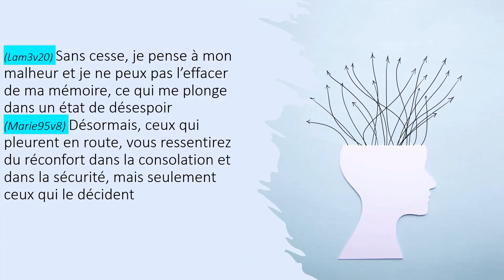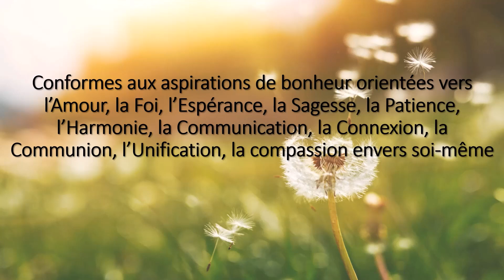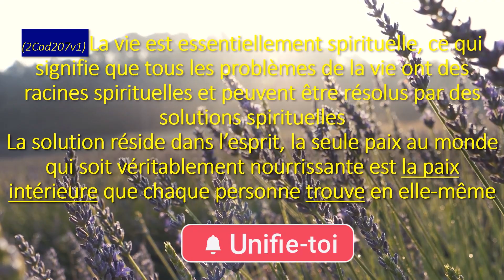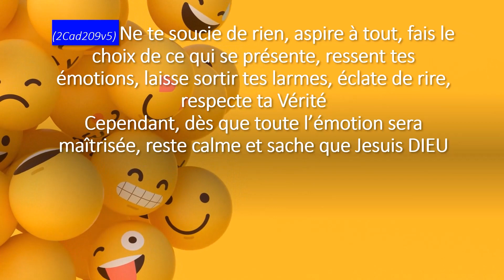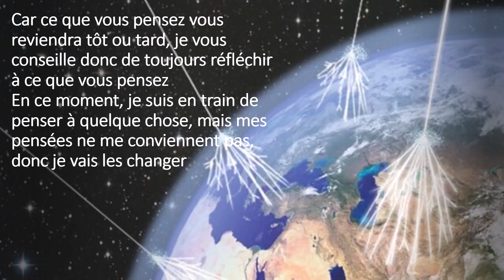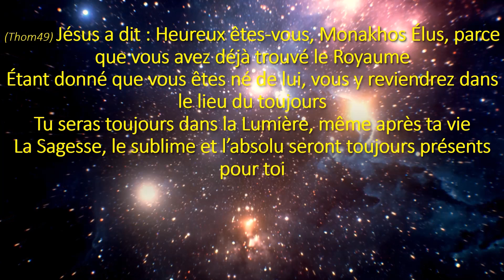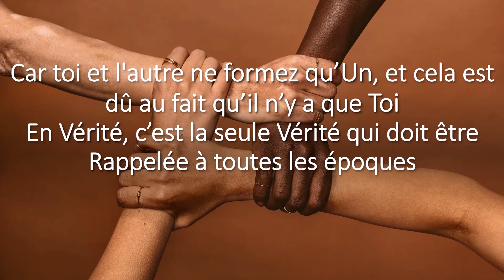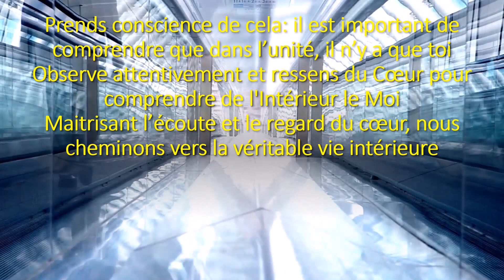Pour comprendre de l'intérieur le Moi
comment croire en dieu quand tout va mal, je vais vous expliquer le mystère supreme, épreuve de la vie, paix intérieure, dépression mental, dieu a deja ouvert un chemin la ou tout semble ferme, livre conversation avec dieu, énergie zen, conscience et spiritualité, comment trouver le bonheur en soi, comment retrouver la joie de vivre et le bonheur, entendre une verite, transformation de la conscience, eveille ta conscience, reveille ta conscience, illumine sa conscience, la conscience est elle eternelle, la conscience est elle quantique, la conscience est elle source de liberte, ma liberte de pensée de parole, le rappel du projet commun divin, divinité la bonne nouvelle, ce message sous l'action du saint esprit, avec la toute puissance du saint esprit, avec lomnipotence du saint esprit, les anges une bonne nouvelle, les anges annoncent une bonne nouvelle. Je suis amour absolu la sublime inconditionnel,  bienvenue dans l'existence de foi , amour de confiance et esperance.
vivre sa paix, sa sérénité, sa tranquilité dans le moment présent, la  puissance du plan divin.
Comment venir à bout de cette épreuve?
comment surmonter ce supplice?
comment traverser cette épreuve?
comment vaincre ce calvaire? Que faire pour surmonter l'épreuve?
Comment avoir la solution à la vie? Quelle est la réponse à la vie?
Comment avoir une réponse à sa vie? Comment trouver la réponse?
Comment expérimenter le SOI? Comment éprouver le SOI? Comment ressentir le SOI? Comment connaître le SOI? Comment découvrir le SOI? Comment se sentir soi-même? À l'existence commune. La Promesse d'un partenariat atteint à travers la pensée, la parole et l'action humaine.
Comment réaliser l'expérience Divine? Comment rendre l'expérience Divine? Comment effectuer l'expérience Divine? Comment faire l'expérience de la Divinité? De quel façon faire l'expérience Divine? Que faire de l'expérience Divine?
Ce que Jésus ayant entendu, il leur dit: Marc 2 verset 17. Ce ne sont pas ceux qui se portent bien qui ont besoin de médecin, mais les malades.
Je ne suis pas venu appeler ceux qui se croient justes, mais ceux qui se considèrent comme perdu, endormi, somnolents, égarés.
Ceux qui ont oublié de s'Éveiller à la FOI, de s'Éveiller à l'AMOUR Absolu, d'être Éclairés pour s'Élever à l'Espérance de l'Élévation.
Dans une Union fraternelle de Communication, d'Harmonie, de Rapprochement.
Tes choix, tes décisions déterminent ce que tu es vraiment.
Vos choix, vos décisions décident qui vous êtes réellement.
Vos choix, vos décisions déterminent votre véritable identité.
Et vous connaitrez la VÉRITÉ, et la VÉRITÉ vous rendra Libres (Jean 8 verset 32).
La réaction de l'univers, le cosmos, le commencement et la fin.
La réponse universelle, le cosmos, l'alpha et l'oméga.
Que votre coeur ne se soit pas trouble; vous croyez en DIEU, croyez aussi en moi
(Jean 14v1)
Or la FOI rend présentes les choses qu'on espère, une démonstration de celles qu'on ne voit pas (Hébreux11v1).
Or la FOI est une ferme assurance des choses qu"on espère, et la conviction de celles qu'on ne voit pas (Hébreux11v1).
Que la Bonté, la Fidélité et la Vérité ne t'abandonne pas; lie-les à ton cou, et écris- les sur la table de ton Coeur, (Proverbes3v3).
DIEU parle cependant, tantôt d'une manière, tantôt d'une autre, et l'humain n'y prend pas garde (Job33v14).
Or, l'Espérance ne trompe pas, parce que l'AMOUR de DIEU est répandu dans nos Coeurs par le SAINT-ESPRIT qui nous a été donné (Rmains5v5).